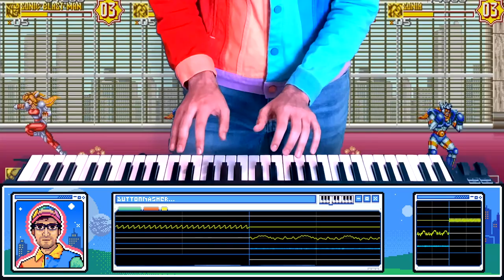STEVIE WONDER but he’s on Super Nintendo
Stevie Wonder’s funk classic “Superstition” levels up! In the latest collaboration between Button Masher and Dj Cutman, addictive guitar riffs and basslines meet Super Nintendo nostalgia.

 Button Masher is the project of Grammy-award winner Jake Silverman. Together with Dj Cutman, “Superstition” marks the duo’s sixth SNES cover of 70s and 80s pop hits. “Superstition”, originally written and performed by the legendary Stevie Wonder, released in 1972 and topped charts worldwide. Button Masher’s arrangement uses real Super Nintendo hardware to create a sound authentic to the system, while a pristine mix by Dj Cutman offers modern clarity.

Support Button Masher, Dj Cutman, and GameChops by streaming, saving, and adding the track to your playlists.

– Credits –
Produced by Dj Cutman and Button Masher
Artwork by CupOhJoe
Mastered by Dj Cutman
Composed by Stevie Wonder
Originally performed by Stevie Wonder